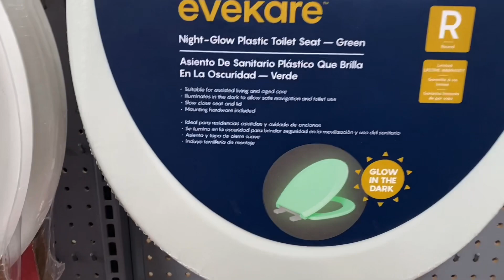Packing My Crap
I’m off to make videos for you